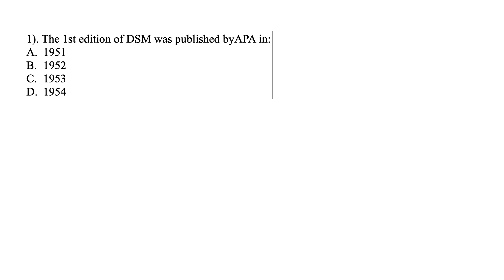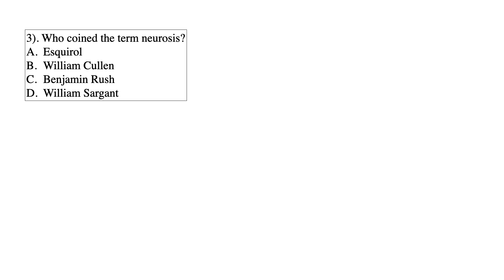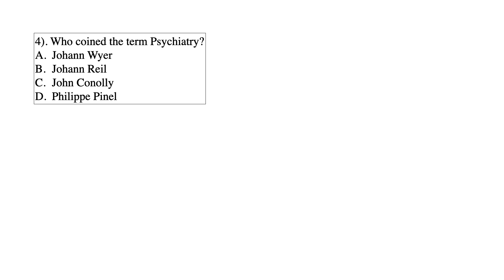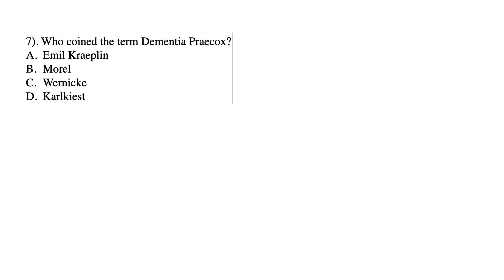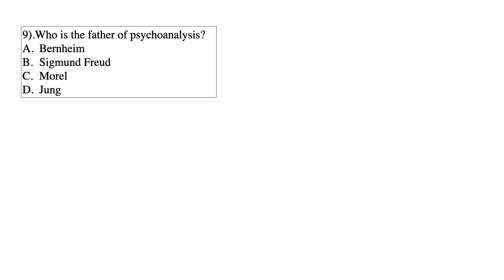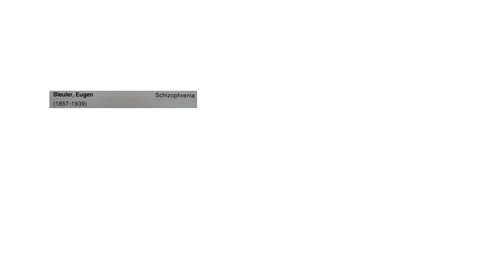RINPAS - PhD/M.Phil Clinical psychology Entrance Exam Question Paper Solution || PART 1.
In this video I have tried solving (1-10) questions of RINPAS clinical psychology entrance question paper with explanation.